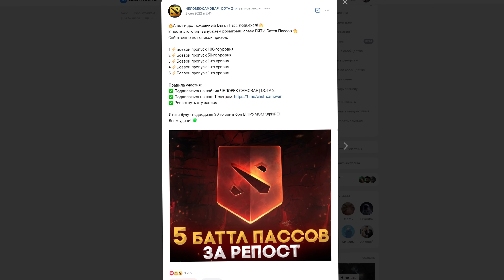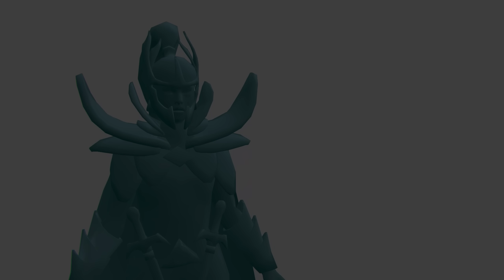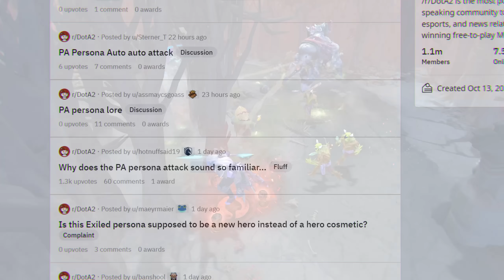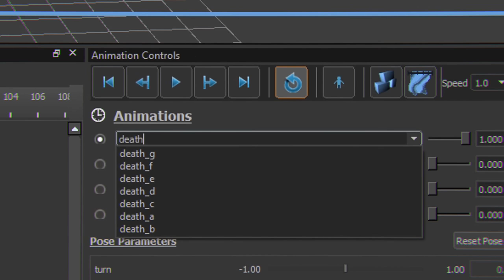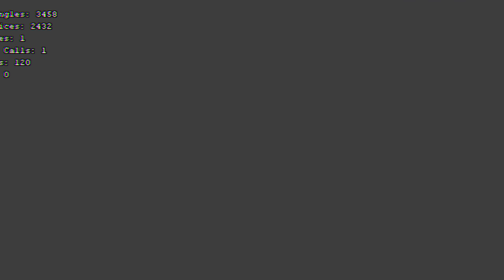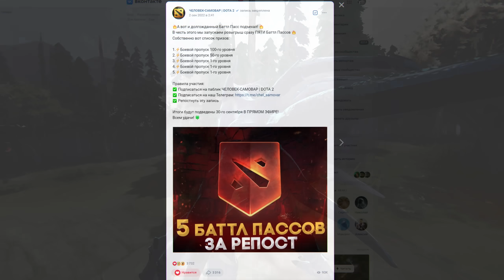РАЗБОР ЛИЧНОСТИ НА PHANTOM ASSASSIN | СЕКРЕТ НАЧАЛЬНОЙ СЦЕНЫ | EXILE UNVEILED DOTA 2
✅SAMPERSONA - промо на 15% и на доп. пузырек с ХП в Катакомбах!
В Dota 2 вышла новая личность на Phantom Assassin под названием Exile Unveiled. Данная персона на Фантомку представляет из себя полное переосмысление персонажа. Теперь нашу привычную Мортред заменяет парень по имени Асан. В этом ролике мы разберем самые интересные детали этой личности.
0:00 - Valve удивили
1:04 - История персонажа
2:40 - Вступительная сцена
4:52 - Ужасный звук персоны
6:19 - Анимации
7:37 - Очень странные факты
8:56 - Валвы научились делать личности
9:52 - Полигоны (2474)
10:46 - Актер озвучки